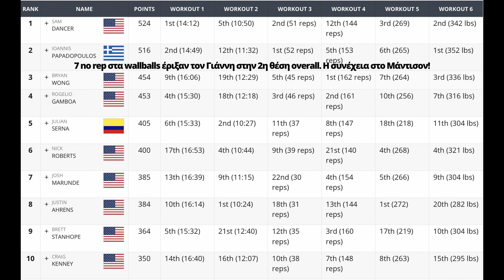KING KONG PAP (Masters Semifinals day 3 behind the scenes)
Η μεγάλη ώρα έφτασε. Ο Γιάννης Παπαδόπουλος, με συγκλονιστική εμφάνιση, πήρε πανάξια την πρόκριση για τα Games. Δείτε την προσπάθειά του στα δύο τελευταία event.
Event 5
Starting every 2 minutes until the reps cannot be completed in the interval:

25 wall-ball shots

Add 5 repetitions after each 2-minute interval. Immediately following the end of the final 2-minute interval, begin Workout 6.

14-lb ball to 10-ft target

Workout 6

1-rep-max clean and jerk

Time begins immediately following the final 2-minute interval of Workout 5. Workouts 5 and 6 must be completed sequentially in a single effort.